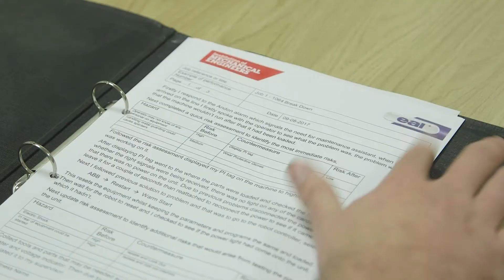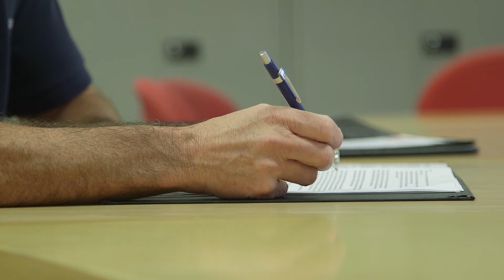EAL and IMechE End-Point Assessment Service - Apprentice Guide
An apprentice guide to EAL and IMechE's End-Point Assessment Service for the engineering technician apprenticeship standard